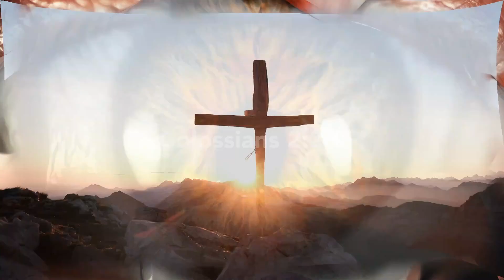ROAD TO EMMAUS: Messianic Prophecies of the Old Testament | Session 11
This series explores the 80 Messianic Prophecies from the Old Testament. In this episode we get into the books of Job and Psalms.

Passages: Job 19:25 I know that my Redeemer Lives, Job 19:26 I will see God, Psalm 2 The Son Of God (v1-3 The Revolt of Man, v4-6 The Response of God, v7-9 Aspects of the Messiah’s Rule, v9 The Power of the Messiah’s Rule, v11-12 Submit to the Messiah), Psalm 16:9-10 The Resurrection

Thumbnail Photo Credit: Photo by Ravi Pinisetti on Unsplash